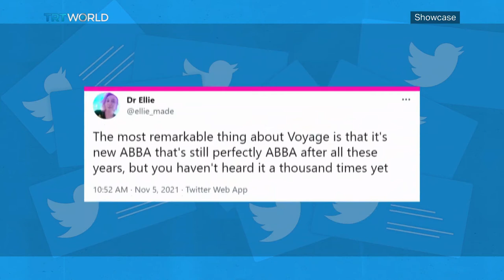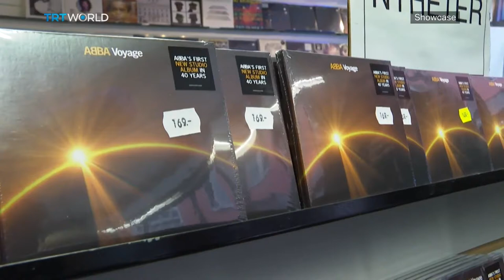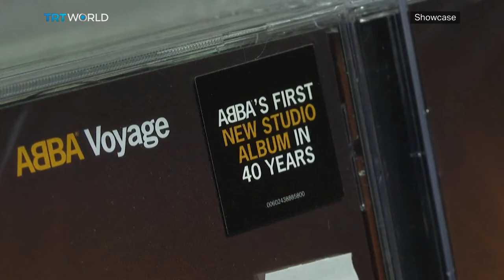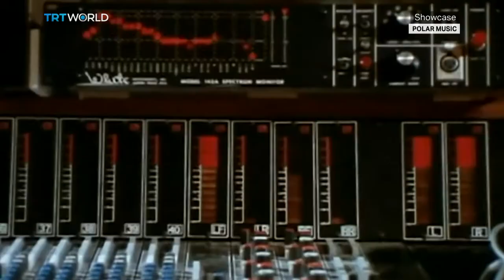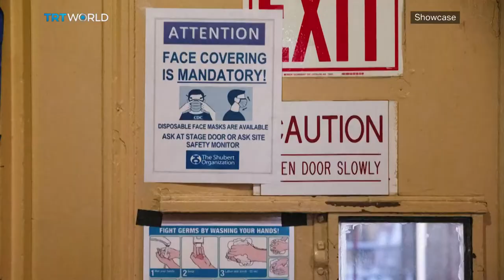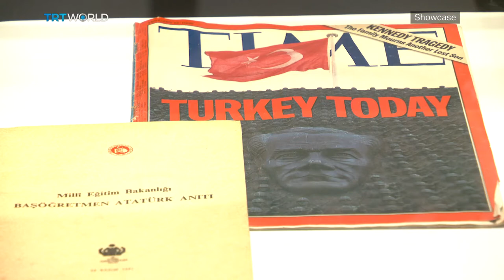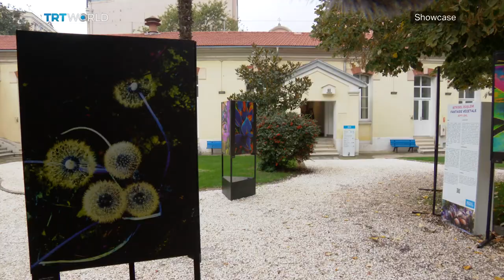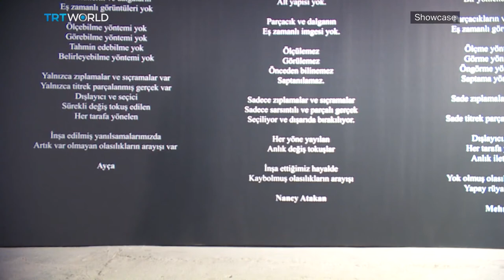ABBA's New Album | Beyoglu Culture Road Festival | The Phantom of the Opera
ABBA is Back with 'Voyage' 00:02
Gary Collins, Editor of the ABBA Fan Club Magazine 03:21
The Phantom of the Opera 08:42
Shortcuts 11:15
Beyoglu Culture Road Festival 13:40